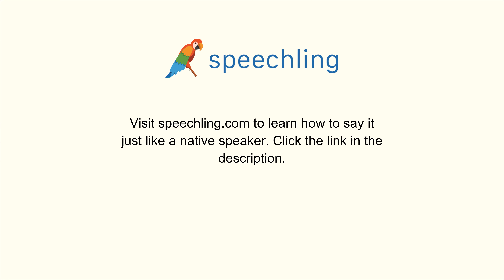イタリア語で"彼らの結婚式に出席しますか？"の発音の仕方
男性コーチ
Hai intenzione di partecipare al loro matrimonio?

彼らの結婚式に出席しますか？